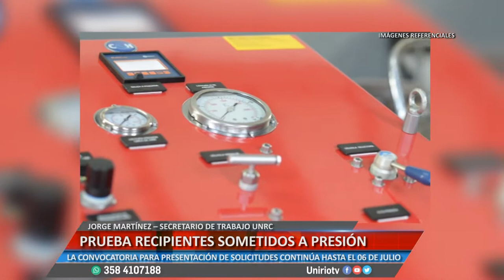PRUEBA RECIPIENTES SOMETIDOS A PRESIÓN - JORGE MARTÍNEZ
LA CONVOCATORIA PARA PRESENTACIÓN DE SOLICITUDES CONTINÚA HASTA EL 06 DE JULIO
Facebook.com/uniriotv
Twitter.com/uniriotv